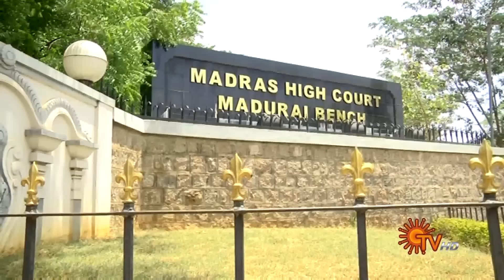Sun Seithigal | சன் காலை செய்திகள் | 14-04-2023 | Morning News